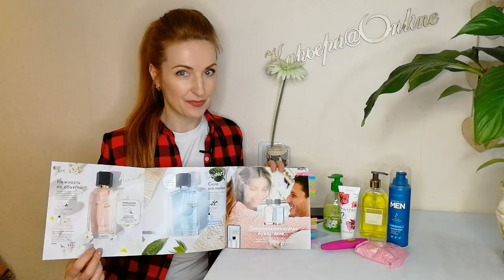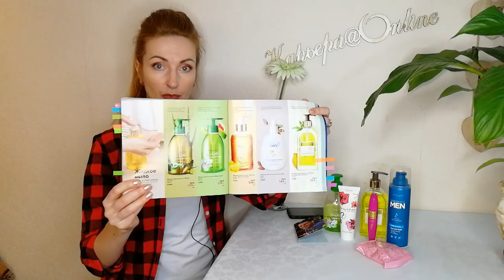МОЙ ТОП-10 ПРОДУКТОВ Из Каталога Oriflame №2 (2020)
Мой ТОП-10:
00:56 Туалетная вода Eclat Amour (код 35649)
           Туалетная вода Eclat Toujours (код 35651)
02:53 Серия "Дар Афродиты":
     - Гель для душа (код 35970)
     - Масло для тела (код 35972)
     - Спрей для тела и постельного белья (код 35979)
04:00 Специальное смягчающее средство с маслом эквадорской розы (код 35807)
04:47 Тушь с экстремальным объёмом The One Tremendous (код 34580)
05:47 Стойкая суперматовая губная помада The One Colour Unlimited:
     - Бежевый Нюд (код 33364)
     - Натуральный Розовый (код 33365)
     - Цветущая Фуксия (код 33367)
     - Мягкий Малиновый (код 33858)
     - Розовый Коралл (код 33366)
     - Теплый Розовый (код 33857)
     - Сочный Оранж (код 33368)
     - Яркий Коралл (код 33369)
     - Пламенный Красный (код 33370)
     - Красный Рубин (код 33371)
     - Насыщенный Кармин (код 33859)
     - Вишневый Бархат (код 33372)
     - Нежная Фиалка (код 33860)
     - Глубокий Сливовый (код 33373)
Стойкая губная помада The One Colour Unlimited:
     - Розовый Румянец (код 30571)
     - Розовый Коралл (код 30573)
     - Нежный Ягодный (код 30572)
     - Кремовая Слива (код 30577)
     - Цветущая Фуксия (код 30574)
     - Интенсивный Пурпурный (код 30576)
     - Бесконечный Красный (код 30575)
     - Мягкий Кофейный (код 30571)
Бальзам-праймер для губ The One (код 33893)
07:02 Крем-мыло "Молоко и Мёд - Золотая серия" (код 31604)
     Мыло ""Молоко и Мёд - Золотая серия" (код 34924)
     Мыло с кардамоном и хлопком Essense & Co (код 36190)
     Массажное мыло-скраб "Шведский SPA-салон" (код 34021)
     Мыло для лица и тела Loving Care (код 34066)
08:10 Жидкое мыло для рук "Олива и алоэ" (код 32606)
     Жидкое мыло для рук "Фруктовый микс" (код 34842)
     Жидкое мыло для рук "Молоко и Мёд - Золотая серия" (код 31603)
     Жидкое крем-мыло для рук Loving Care (код 34069)
     Жидкое мыло для рук с лимоном и вербеной Essense & Co (код 31850)
09:37 Набор "Неизведанная Камчатка" (код 131340)
     Набор "Озера Новой Зеландии" (код 131341)
     Губка для душа (код 29355)
10:20 Набор для бритья North For Men Subzero (код 132199)
     Шампунь для волос и тела North For Men Subzero (код 35878)
     Мыло North For Men Subzero (код 35887)
     Шариковый дезодорант-антиперспирант North For Men Subzero (код 35880)
     Мочалка для душа (код 38276)
11:43 Мыло "Искры любви" (код 34954)
     Крем для рук "Искры любви" (код 34955)